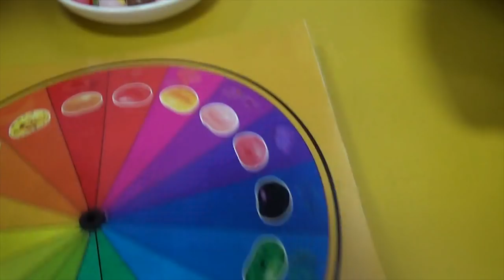Trò Chơi Vòng Quay Kẹo Hoa Quả | Jibba Jelly Beans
Vừa ăn kẹo vừa được chơi thật thú vị, kẹo Jibba Jelly Beans ăn rất là ngon, hai chị em mình chơi vòng quay may mắn để xem ai sẽ quay được kẹo trái cây mà mình thích.